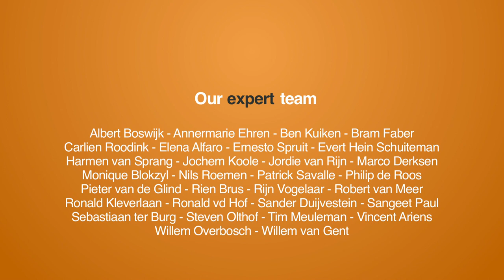Interview with Barqo: the peer2peer boat sharing platform